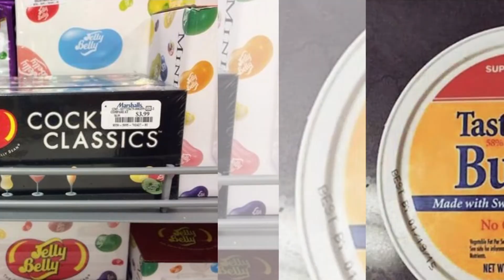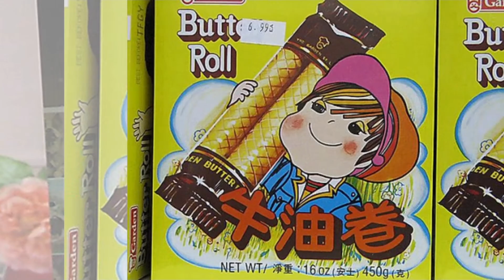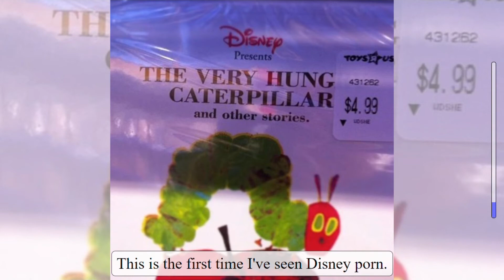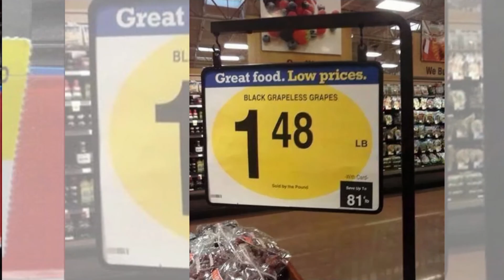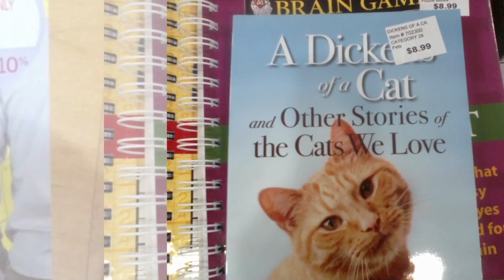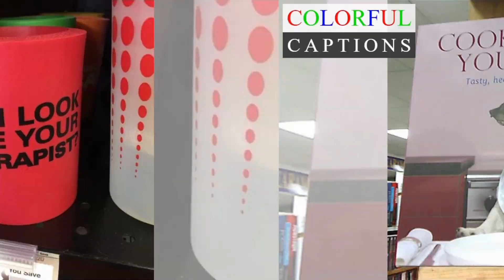Price Tags Gone Wrong (Price Memes 2020-2021)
We see price tags everyday.  And normally, we don't really pay much attention to them unless we are shopping.  But as shown in this video, price tags can actually have a large impact depending on where they are or what they say.  Specifically, they can turn a mundane product into something hilarious.  Check out these funny memes and you will know what we mean.